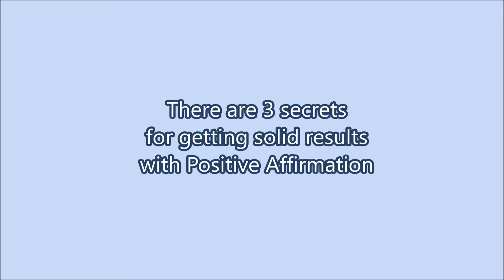11 positve affirmation to improve concentration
Use this powerful affirmation recording to improve your concentration and to be as engaged in any task you're given
1. My mind is stable and I have full control over it
2. My thoughts are clear and focused
3. I can concentrate easily
4. I act quickly
5. I complete tasks easily
6. I enjoy finishing tasks
7. I am focused
8. I am very productive
9. I pay attention to detail
10. My memory is outstanding
11. My capacity to learn is unlimited